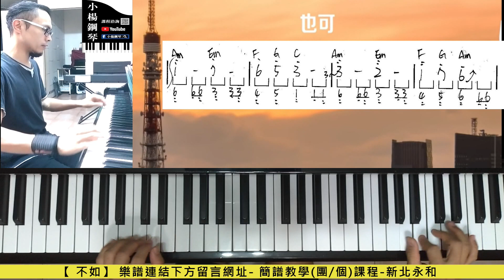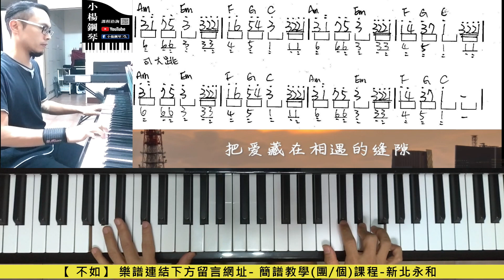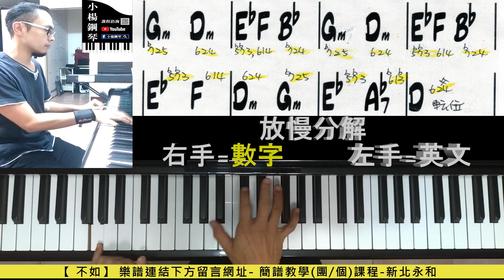彈&伴【不如】也可/附雙手簡譜/簡化左手/初學容易/上空慢動作/伴奏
【2021小楊鋼琴-團體課程】永和頂溪站